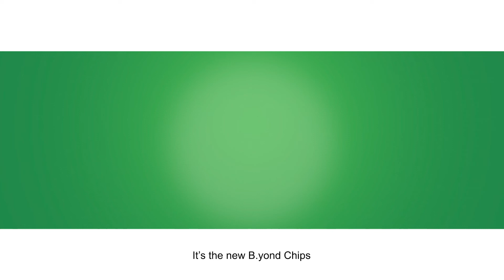TVC B.yond Chips 2022- Never Fried. Never Baked. Always popped.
Creative Agency: Garlic
Creative Direction:  B.Yond Just Healthy